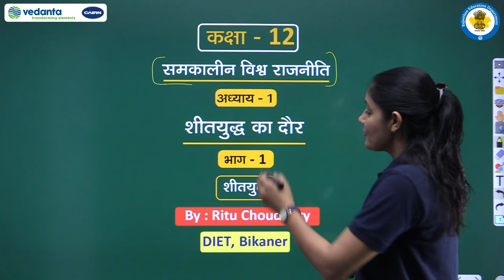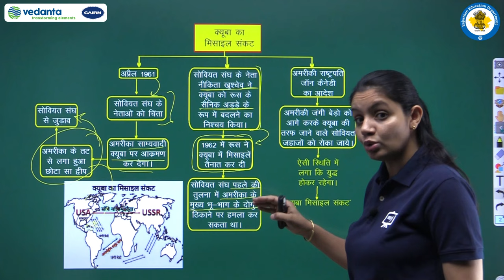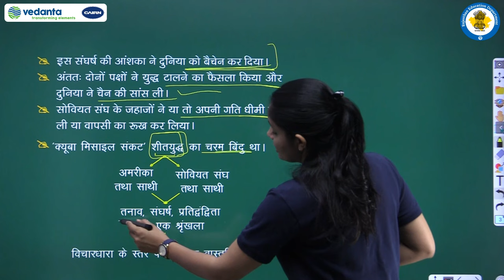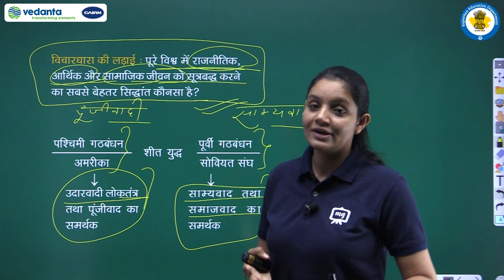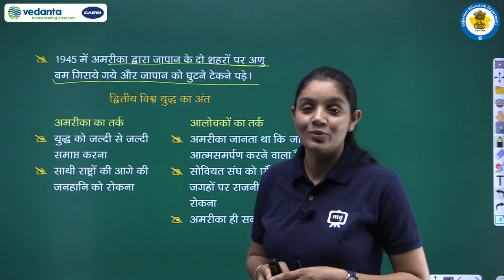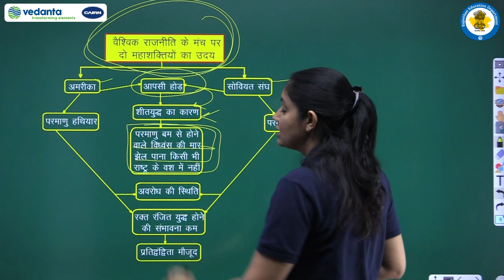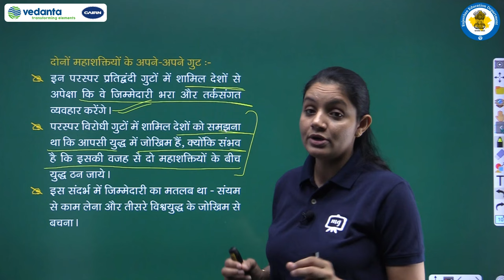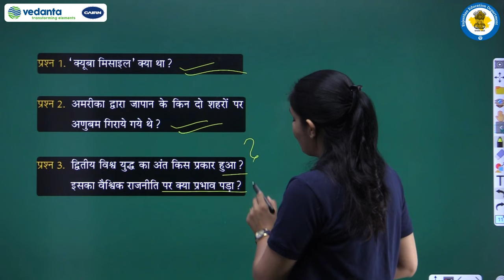Class 12 Political Science chapter 1 | Sheet Yuddh ka Daur | Class 12 Rajniti Vigyan Chapter 1